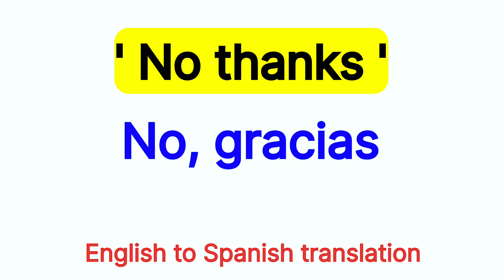How To Pronounce " No thanks, " In Spanish language 🇪🇸 .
How To Say " No thanks, " In Spanish  language  🇪🇸 .

Spanish  language
Spanish speaking
Spanish to English
Basic Spanish sentence
Spanish speaking course
Basic Spanish phrases
How to speak Spanish language